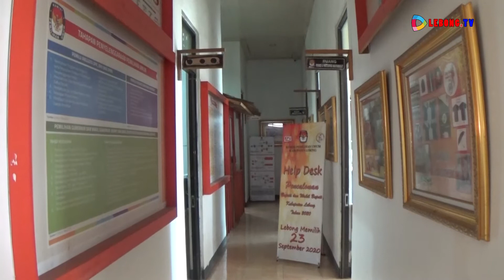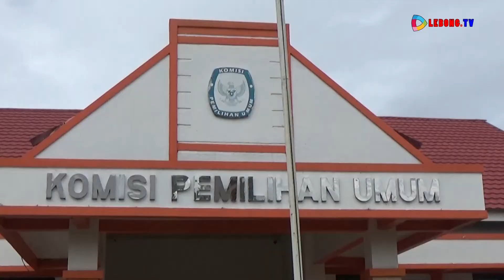PASANGAN TEGUH REP DAN NASIRWANTHOHA MENYERAHKAN BERKAS PERBAIKAN KE KPU LEBONG